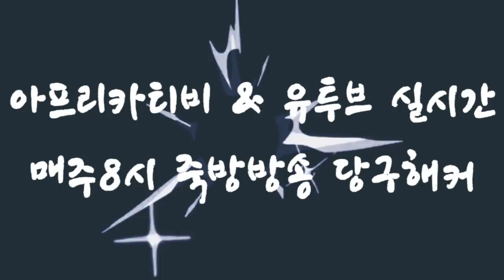[죽빵전문 땡Q방송 당구해커]2018.11.02 - 2.5부 금요일 4교시